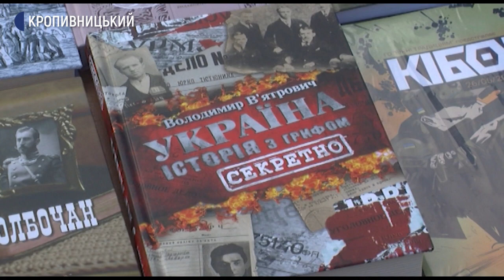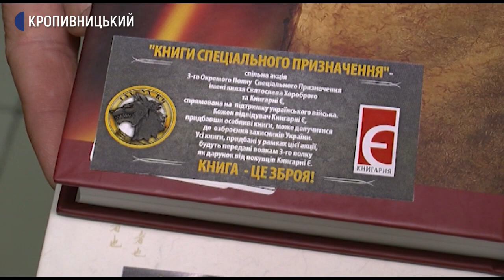У Кропивницькому благодійники купували книги для бібліотеки 3-го полку спецпризначення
У Кропивницькому під час акції «Книга спеціального призначення» за дві години продали 32-ї книги. Акцію на підтримку українського війська влаштували до Дня українського добровольця.